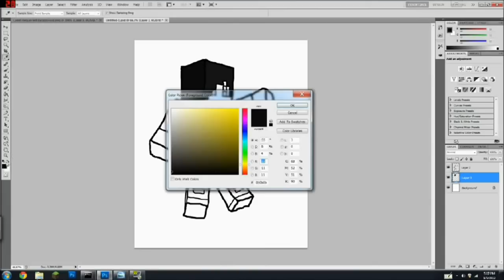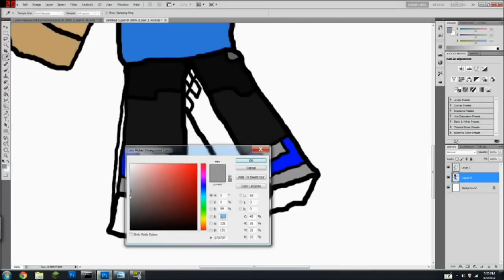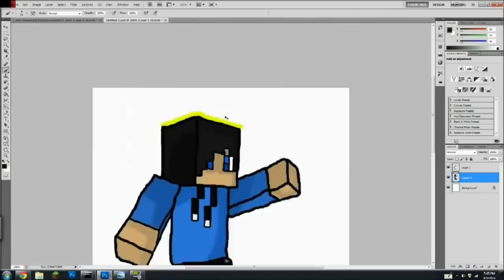Speed Art:Unknown Skin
Check this awesome server:Survival.minecraft-romania.ro